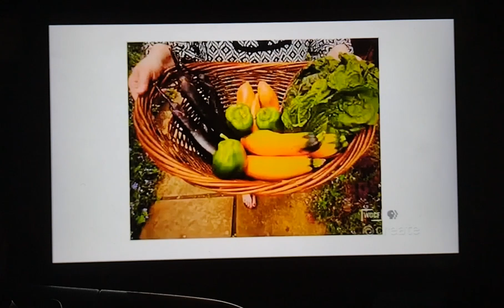P. Allen Smith's Garden Home Funding Opening (2017)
Bonnie Plants
Proven Winners
Crescent Garden
Arkansas The Natural State
Mind Farm
P. Allen Smith's Garden Home